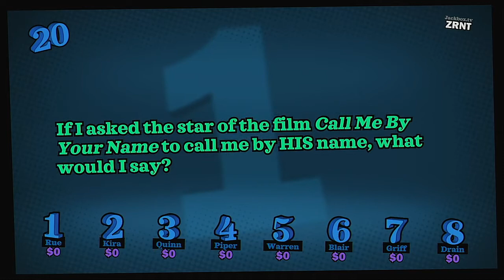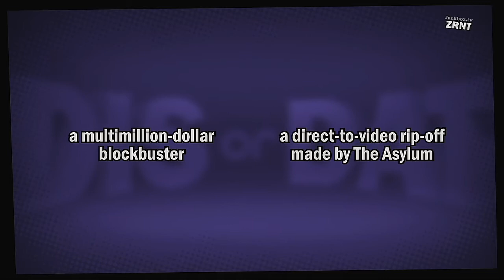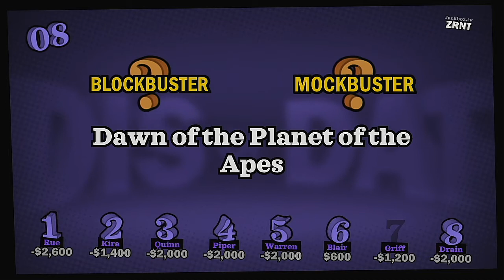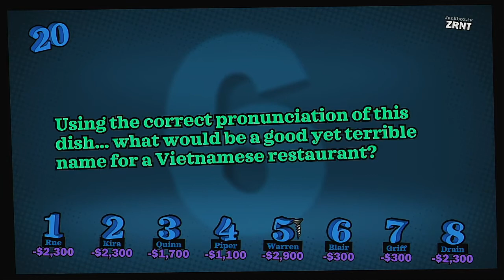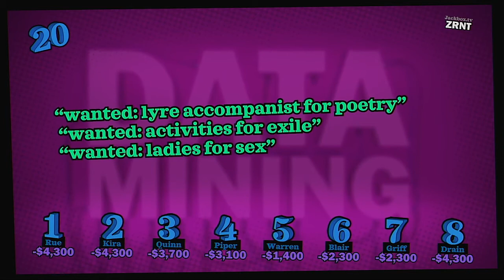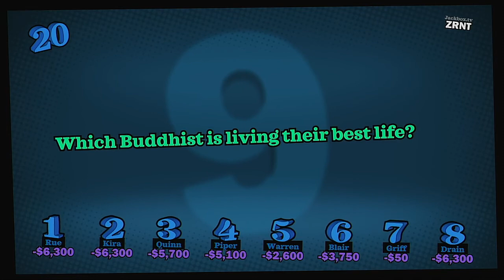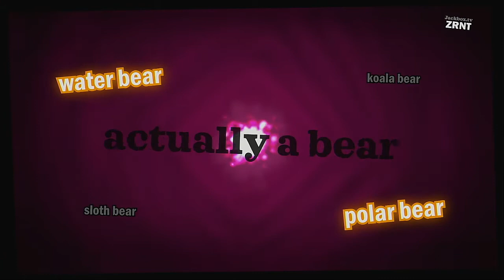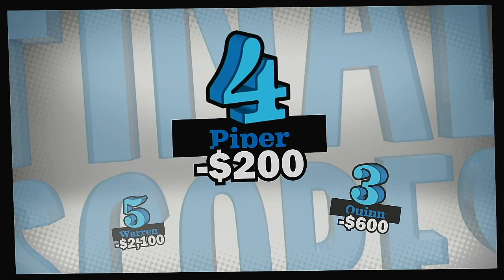YDKJ FullStream Episode 23 Farfetched